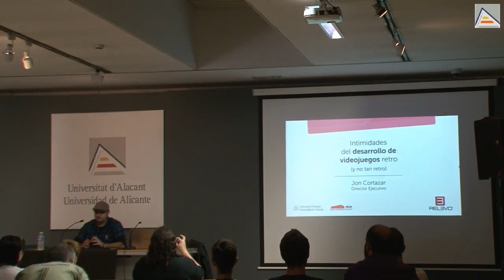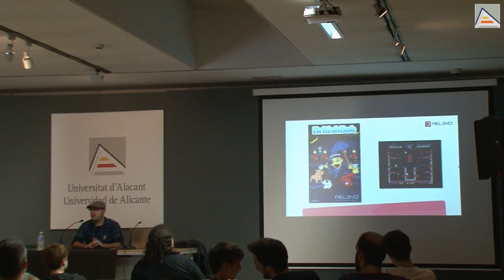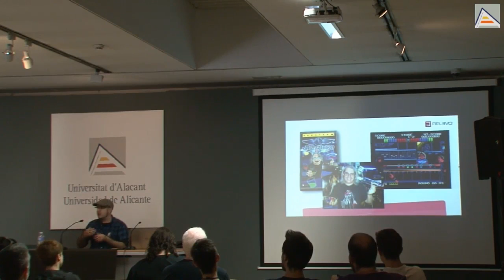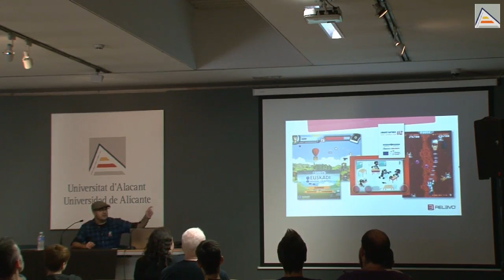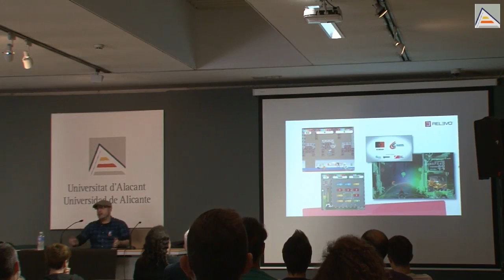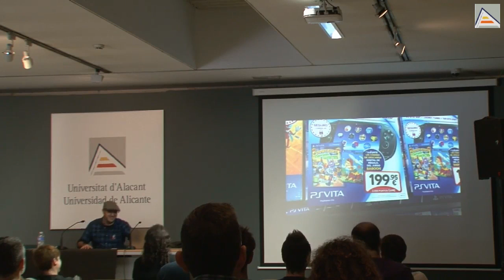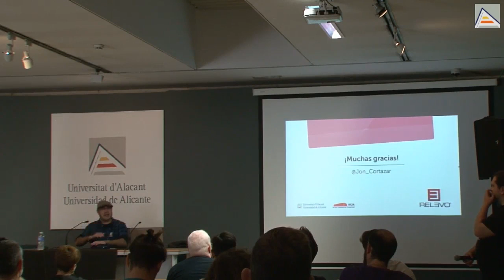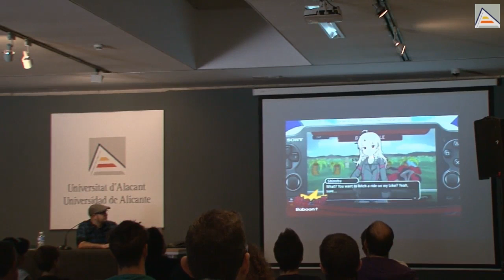Intimidades del Desarrollo de Videojuegos Retro - Jon Cortázar [ Retroconsolas Alicante RCA2016 ]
Charla de Jon Cortázar, director ejecutivo de Relevo Videogames en Retroconsolas Alicante 2016. Jon nos cuenta su experiencia desarrollando videojuegos de 2005 a 2016, empezando con videojuegos retro en MSX y terminando en videojuegos VR para playstation. Todo un lujo.